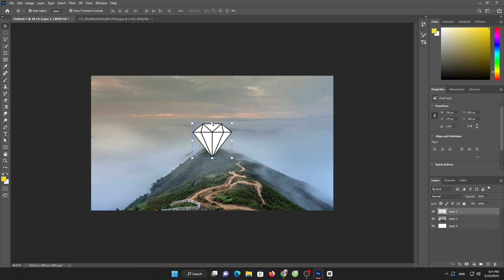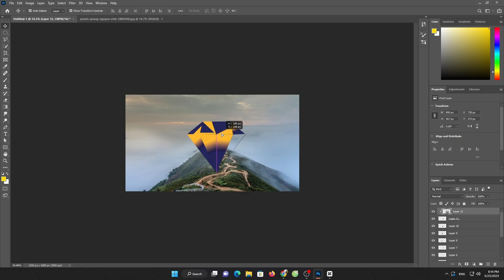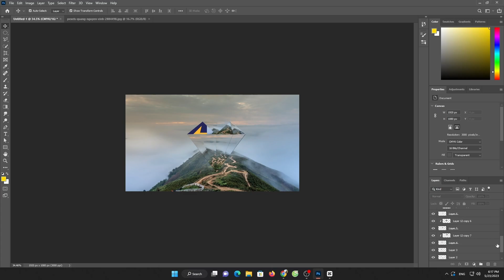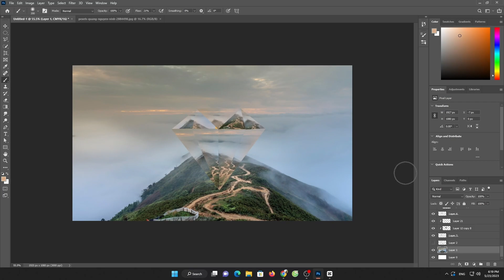How to Create Poster Pchum ben in Adobe illustrator CC 2023,How to create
How to Create Poster Pchum ben in Adobe illustrator CC 2023,How to create a poster design in photoshop I Photoshop Tutorial I Abstract Poster I,
Poster Design in Photoshop | Modeling Poster design step by step Tutorial,Make Unique Poster Design in Photoshop | Tutorial For Beginners,
Make Glowing Portrait Design - Photoshop Tutorial,Dispersion Effect ~ Photoshop Tutorial,Plant Face Portrait Effect Photoshop Tutorial
,Photoshop Tutorial | Liquid Stretch Photo Manipulation | Photo Effe